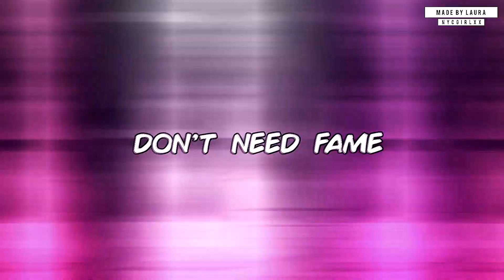Jade Pettyjohn | "Oh No!"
Wanted to make something fun for Jade who's killing it right now. This song seemed to fit her so well.

I also om my channel and never actually listened to any other Marina songs for years until recently when I realized they are all the story of my life. So here it is... remastered.